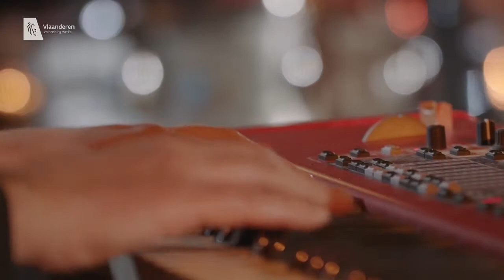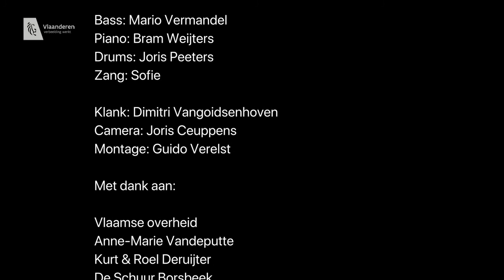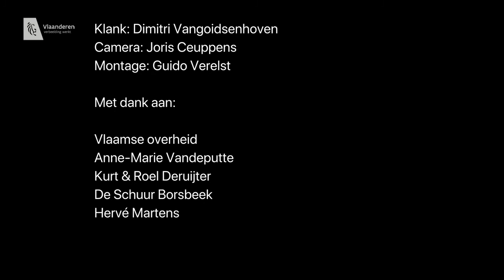ZE TRIO (Jazz Classics) & SOFIE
This is a live streaming concert captured in Borsbeek (B), De Schuur, 12 feb. 2021.

Bram Weijters (p)
Mario Vermandel (b)
Joris Peeters (drs)

Vocal: Sofie

Sound: Dimitri Vangoidsenhoven
Camera: Joris Ceuppens
Film Editing: Guido Verelst

Bookings:
Well Well Well
Anne-Mie Vandeputte

0:35 Blue Moon
04:07 How Insensitive
10:15 In your own sweet way

17:56 You've changed
21:17 Just one of those things

26:01 Body & Soul
32:41 Some day my prince will come
39:38 C jam Blues
43:48 Driftin'